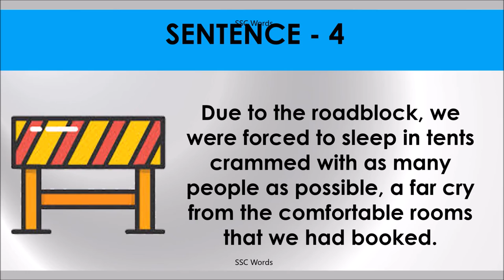FAR CRY FROM Idiom 1053 # Meaning and five sentences # SSC Words